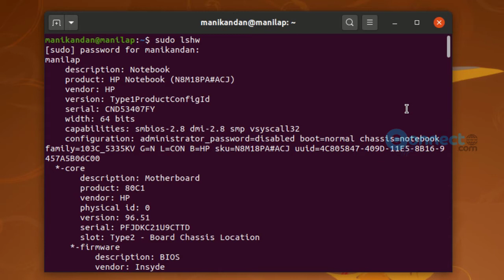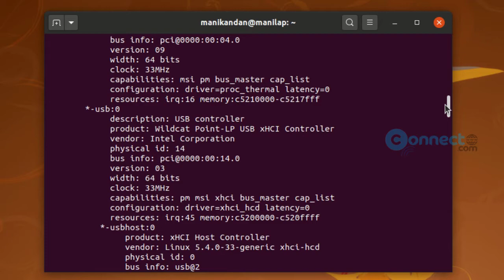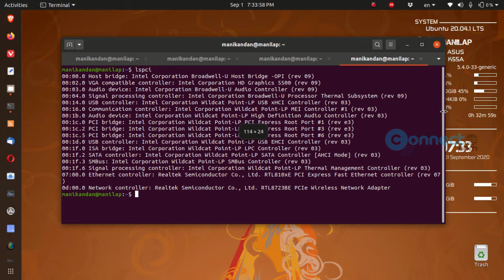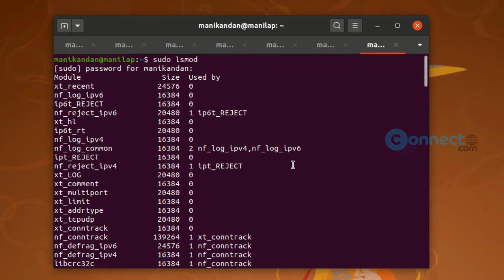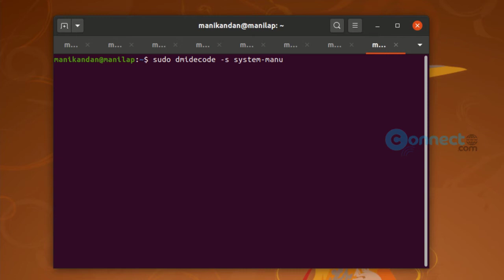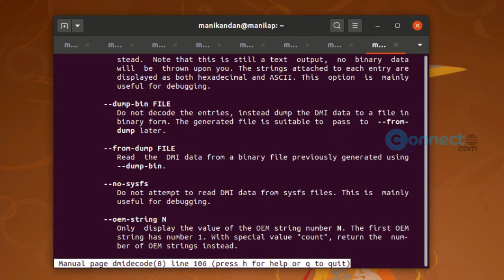How to view hardware information in Ubuntu Linux OS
How to view hardware information in ubuntu